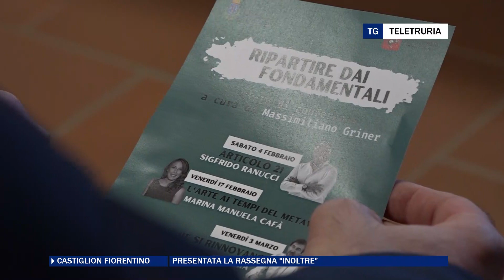Presentata la rassegna "Inoltre"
All'interno della rassegna "Inoltre" arriva a Castiglion Fiorentino il ciclo di conferenze "Ripartiamo dai fondamentali", al via dal 4 febbraio con ospite Sigfrido Ranucci di Report